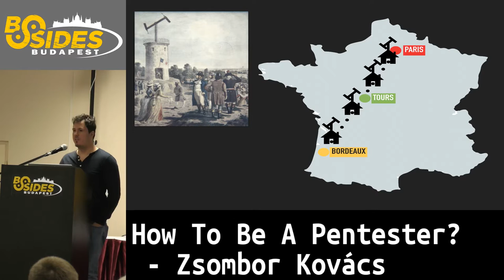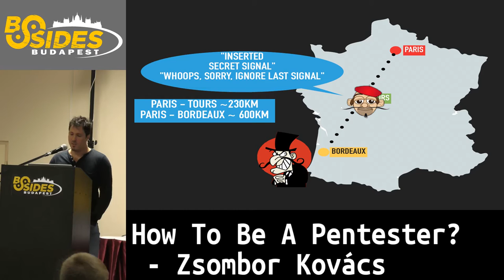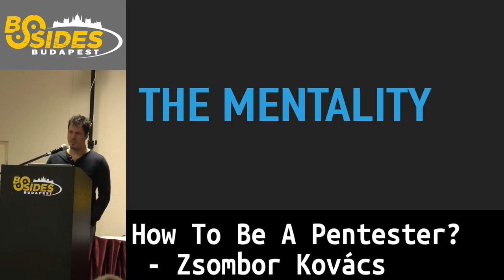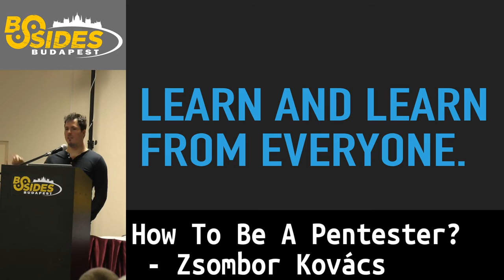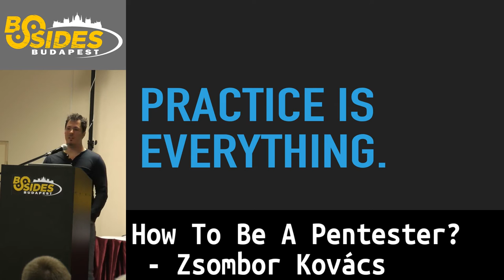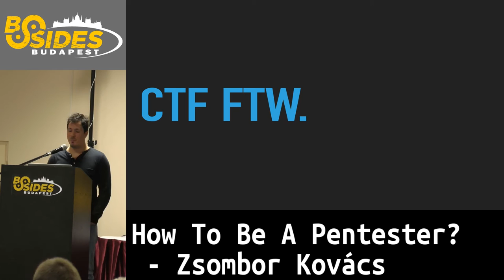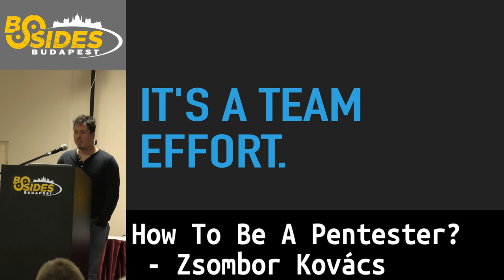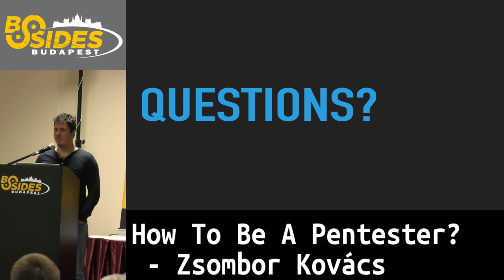BSidesBUD2019: How To Be A Pentester? - Zsombor Kovács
The word Hacker is one of the most widely misunderstood and misused one within the IT community, and as in most cases with overloaded words of multiple meanings, this makes it really hard to understand its underlying philosophy. I have been asked a multitude of times many related questions, e.g. how to became a hacker? Which school should I choose if I want to make a career in IT security? What should be the next first step for me? What to do and what not to do? Alas, as with most things in real life, there is hardly one definite answer for them... This quick talk will make an attempt to clear things up from multiple perspectives and hopefully, by the end of the talk, everyone in the audience from rookies to seasoned vets will have something new in their eyesight.